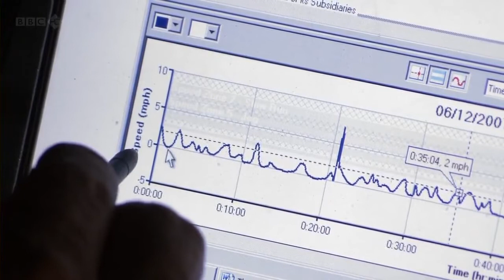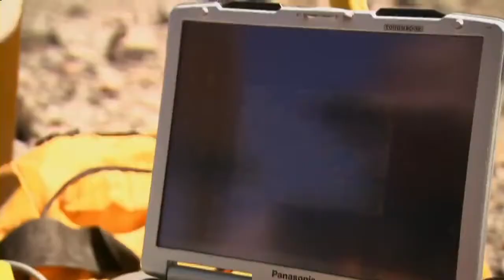BBC HD The Hottest Place on Earth 6 7)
Afar Triangle

The Afar Triangle (also called the Afar Depression or the Danakil Depression) is a geological depression that is caused by the Afar Triple Junction which is part of the Great Rift Valley. It overlaps Eritrea, Djibouti and the entire Afar Region of Ethiopia. The Afar Triangle includes the Danakil Depression and the lowest point in Africa, Lake Asal (155 metres or 509 feet below sea level). Only the Awash River flows into the area, where it ends in a chain of lakes that increase in salinity. Dallol is also part of the depression, one of the hottest places year-round anywhere on Earth. The climate varies from around 25 °C (77 °F) during the rainy season (September--March) to 48 °C (118 °F) during the dry season (March--September).
Afar is well known as one of the cradles of hominids, containing the Middle Awash, site of many fossil hominid discoveries such as Ardi, (Ardipithecus ramidus); the Gona (Gawis cranium), site of the world's oldest stone tools; and Hadar, site of Lucy, the fossilized specimen of Australopithecus afarensis.